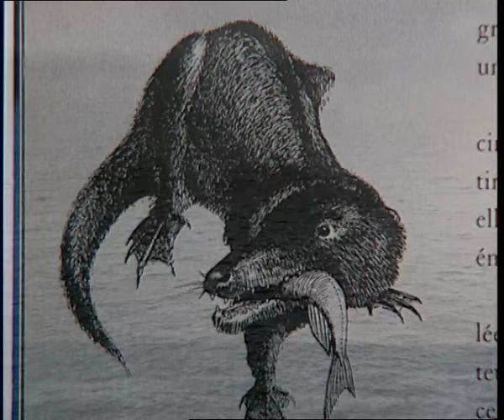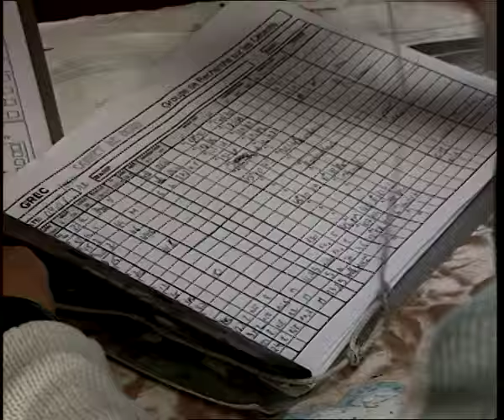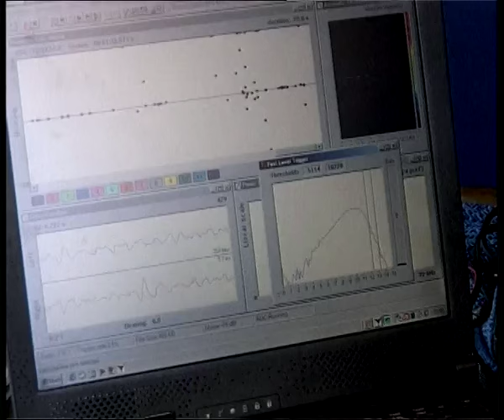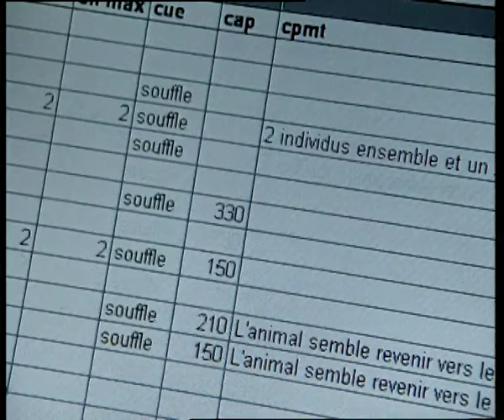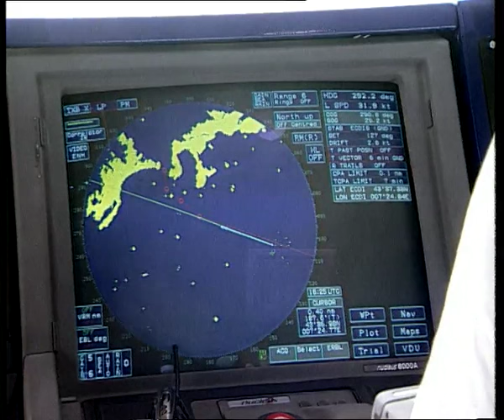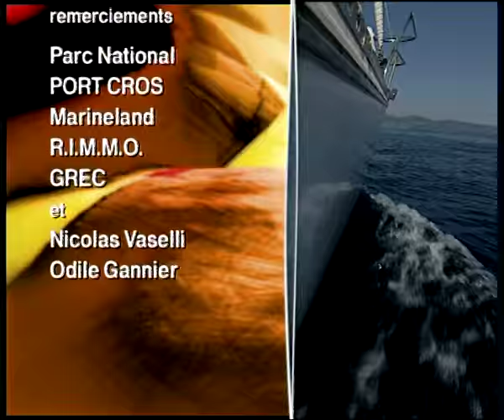Grandeur Nature - Les cétacés de la côte d'azur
Délimité par la presqu'île de Giens, le nord de la Sardaigne et le sud de la Toscane, le sanctuaire Pelagos accueille ainsi quelque 1.000 cachalots, 3.000 baleines (ou rorquals communs) et 25.000 dauphins. Selon Eve Jourdain, la biologiste à bord, l'été est la meilleure période pour les observer car les courants leur offrent une nourriture abondante.